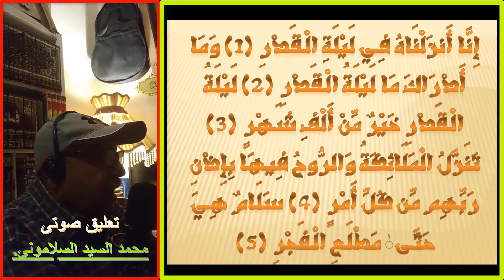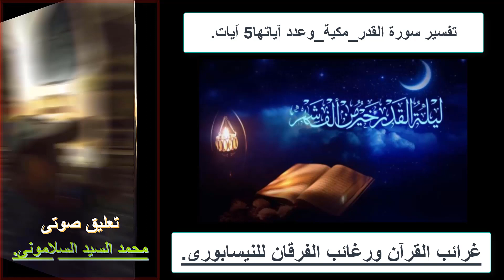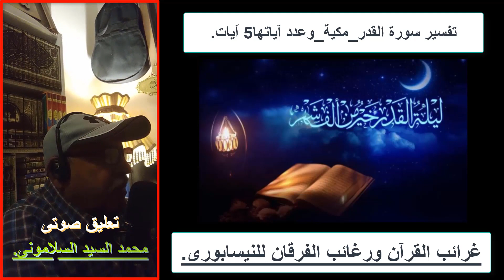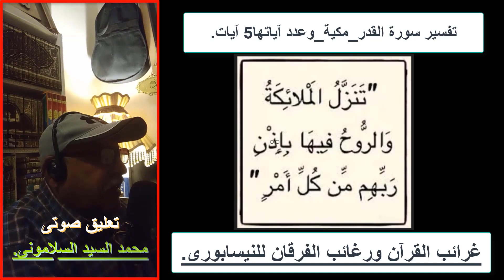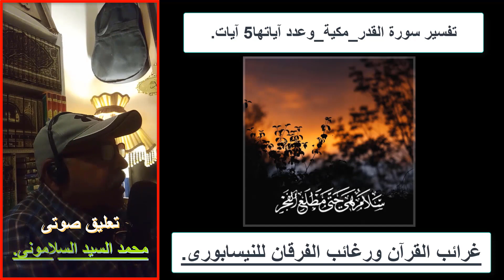الليلة المباركة فى تفسير غرائب القرآن ورغائب الفرقان # لازالت الفرصة أمامك # ليلة القدر أمامك#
اللهم انك عفو تحب العفو فاعف عنا.